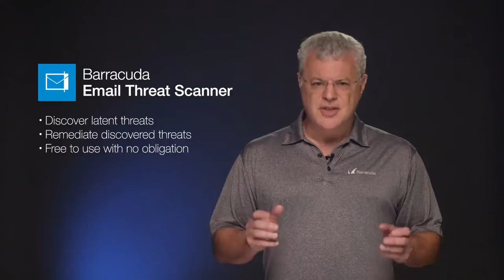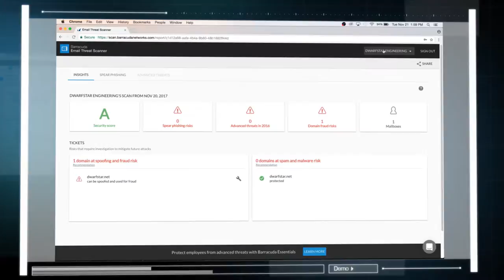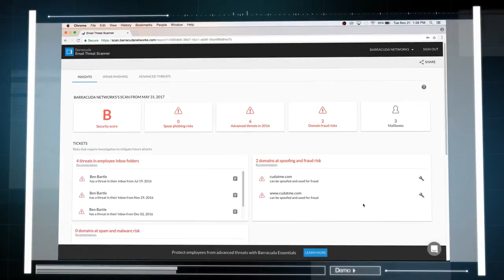Barracuda Technical Moment | Email Threat Scanner for Office 365